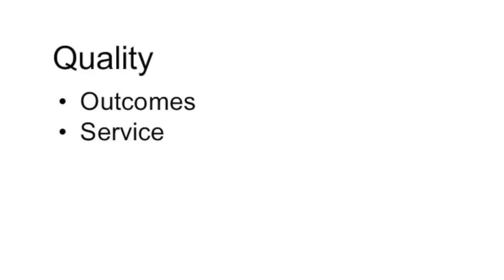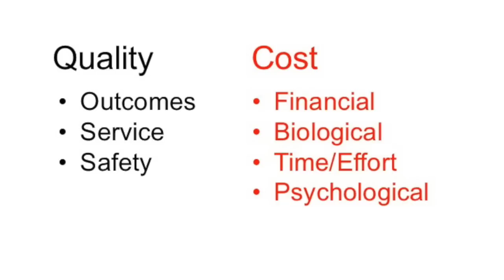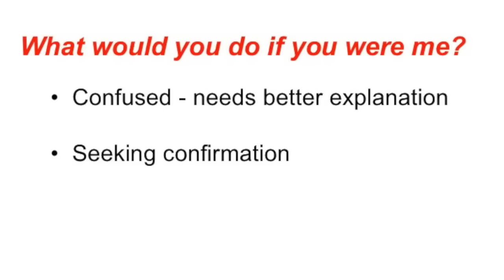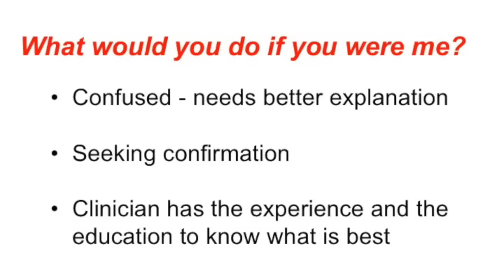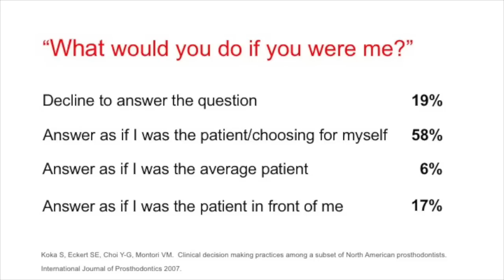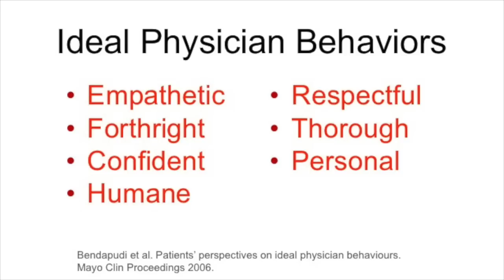Without Teeth | Sree Koka | TEDxBocaRaton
A life without teeth is a life of limitations and the resultant mental and physical scars can be daunting to overcome.  Although replacing missing teeth opens up new possibilities, how should someone choose the way that is best given the myriad of treatment choices?  What kind of conversation should take place between patient and clinician?  What questions should a patient even be asking and what information should a dentist be sharing?  If you ever end up with no teeth, where would you start your journey? Sreenivas Koka is a dentist specialist in prosthodontics - that field of dentistry that focuses on replacing missing teeth using dental implants and different kinds of dental prostheses. He has a CV filled with a constellation of academic and clinical accomplishments that are carefully selected and extolled here to make him look good: He graduated from the University of Michigan School of Dentistry at the age of 22; he also has an MS in Prosthodontics (Michigan), a PhD in Medical Sciences (Nebraska) and an MBA from MIT's Sloan School of Management. He is currently the interim Chair of Restorative Dentistry at UCLA and a Clinical Professor in Advanced Prosthodontics at Loma Linda University. In previous years, he has been the Chairman of Dental Specialties and Professor of Dentistry at the world famous Mayo Clinic, the President of the Academy of Prosthodontics, and has published over 100 scientific manuscripts and book chapters. This talk was given at a TEDx event using the TED conference format but independently organized by a local community.